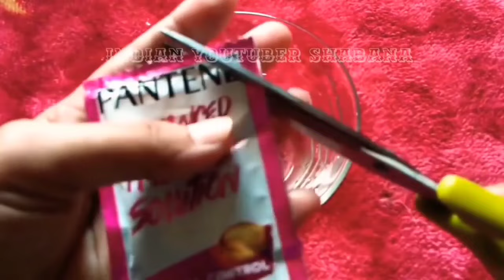बालों से मेहंदी का कलर हटाने का Secret तरीका जो किसी को नहीं पता|how to remove henna color from hair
hi guys welcome to my channel aaj kis video mein Maine aap logon ke sath simple lekin amazing remedy share kari hai onion se balon ko bahut ijili Lamba kara ja sakta hai balon ke growth bahut acchi hoti hai aur second method jo hai shampoo ko kis tarike se apply Karen ki balon ka jhadna roke balon ki growth acchi Ho Bal bahut jyada silky hote hain yah Mera personal experience hai jo maine aap logon ke sath share Kiya hai video aap logon ke liye helpful rahi ho agar aisa hai to please thanks watching and subscribe us full more videos